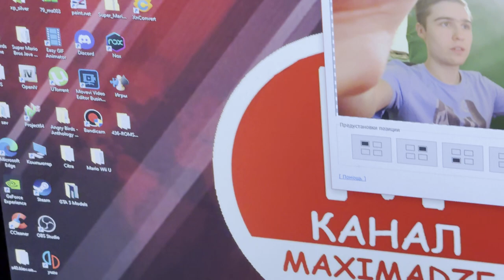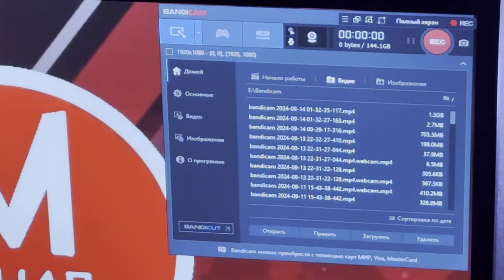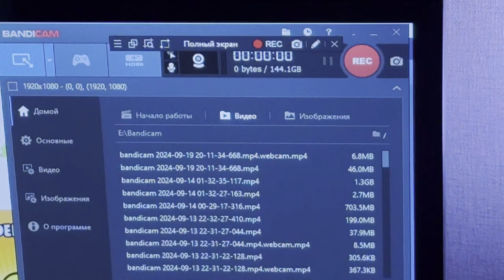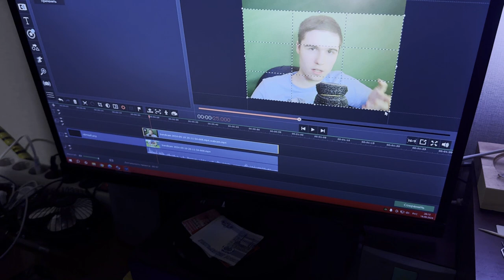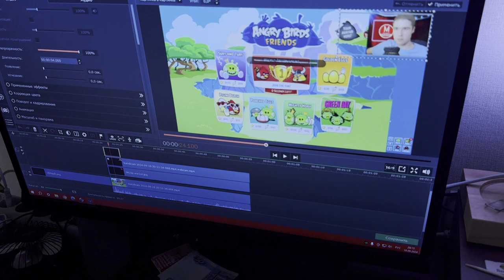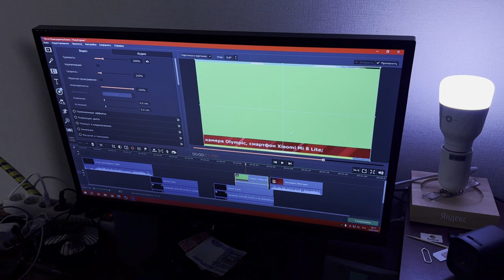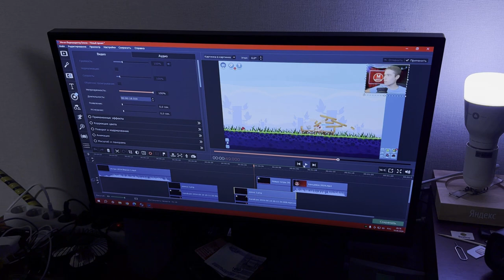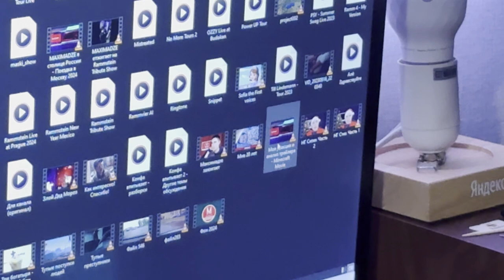За кадром: Как проходят съёмки видео на канале MAXIMADZE